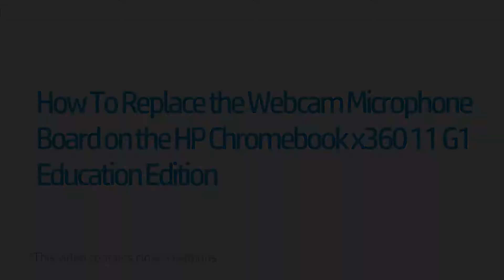Replace the Webcam Microphone Board | HP Chromebook x360 11 G1 Education Edition | HP Support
Learn how to replace the webcam microphone board for the HP Chromebook x360 11 G1 Education Edition.